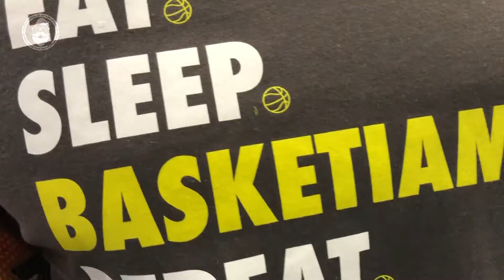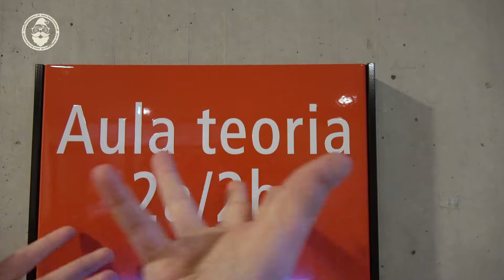Basketiamo Natale 2018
Video Basketiamo Natale 2018 di Roger Locatelli
Montaggio Juljia, Lara con l'aiuto di tutti partecipanti di Basketiamo.
Immagini & Interviste Juljia, Lara, Francesca, Sophie, Mattia & Eloisa

Camp di Natale 2018 dal 26 al 30 dicembre al Centro Sportivo di Tenero. Camp organizzato da Marco Sassella, Mauro Mangili e Roger Locatelli.